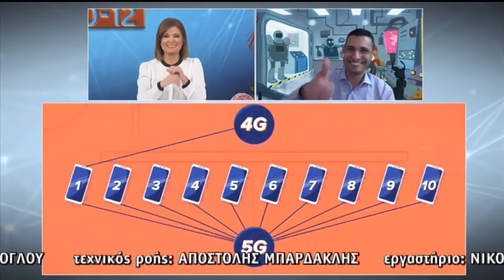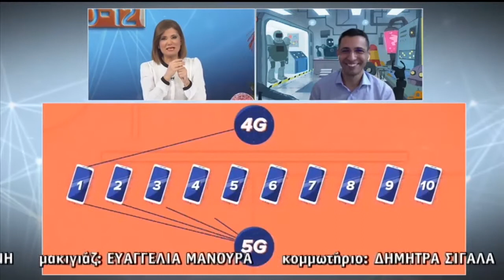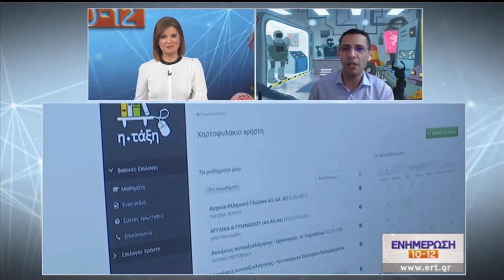ΡΕΚΟΡ e-ΕΥΧΩΝ: ΕΡΤ Ν.ΚΑΣΙΜΑΤΗ, Ν.ΒΑΣΙΛΑΚΟΣ - INTERNET NOW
Χρόνι@ πολλ@! Κ@λή χρονι@!